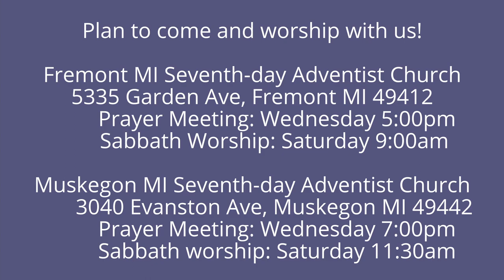The Weeping Prophet Jeremiah 50:21-28 God Breaks the Hammer of the Whole Earth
Why does God destroy Babylon?